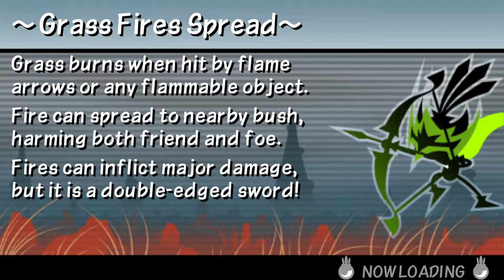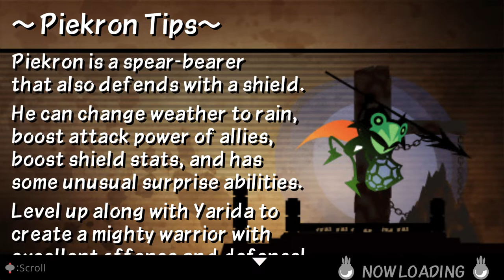Patapon 3 - Mission 21: Cinder Beast Deth Treant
MAP: Greedy Mask Jungle

u